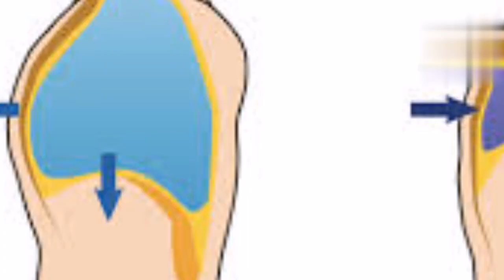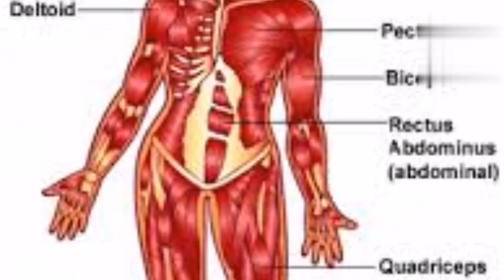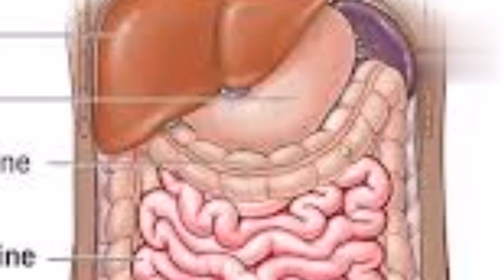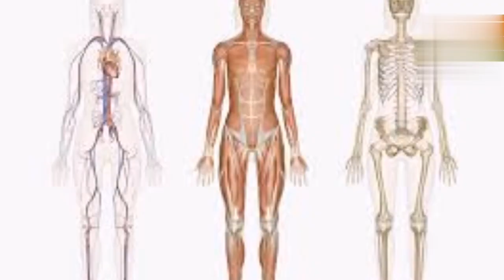what are carbohydrates, carbohydrates and food, Hassan Riaz info کاربوہائیڈریٹ کیا ہیں؟